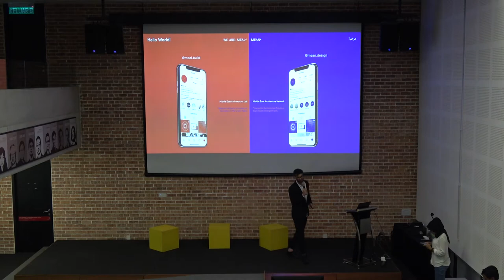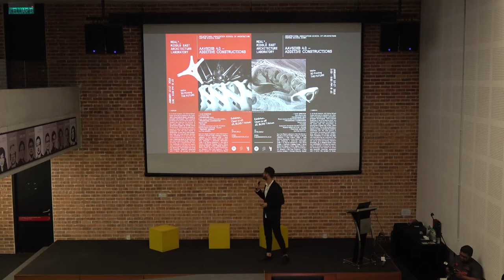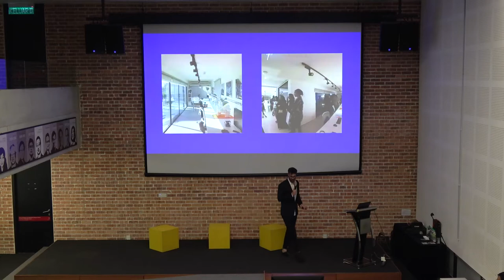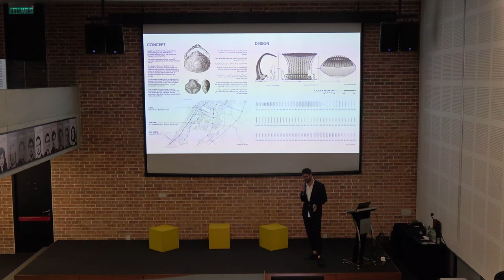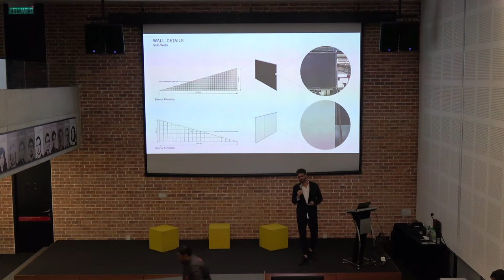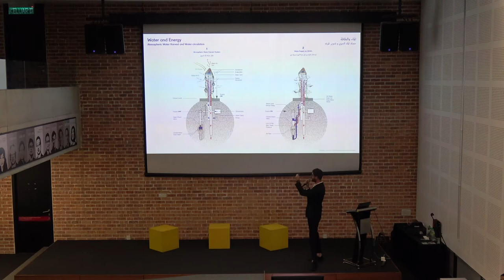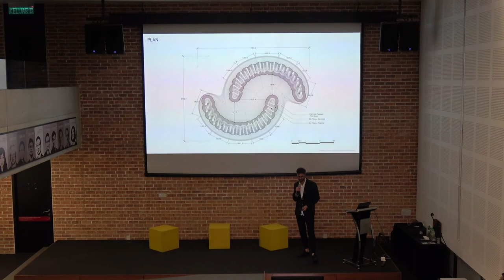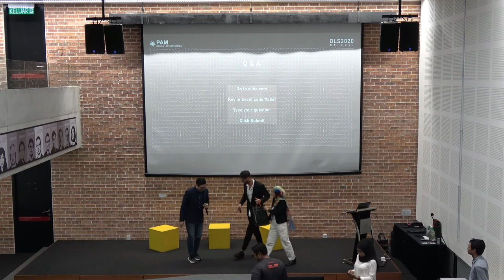LARGE SCALE ADDITIVE MANUFACTURING IN CONSTRUCTION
PAM DLS 2020 : STIMULI

RIYAD JOUCKA
He is an Architect, Entrepreneur and Researcher, based in Dubai. He is the Lead Architect and founder of MEAN* ‘Middle East Architectural Network’; an Innovative Architecture Practice, and the synergistic counterpart to MEAL* ‘Middle East Architecture Lab’; An Experimental Design Repository.
He has gained professional experience in the Middle East and Asia as well as North America. Riyad worked in New York and Hong Kong from 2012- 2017 at the intersection of academia and practice, on complex structures, facades and building technologies, with a focused interest in design that is at the nexus of technology, material research, and computation. Riyad earned his Master of Architecture (MArch, Distinction) at the Emergent Technologies & Design program at the AA School of Architecture in London
MEAN* (Middle East Architecture Network)
Is an Innovative Architecture Practice that works at the nexus of design and emergent technologies. MEAN* utilizes cutting edge computational design processes and digital fabrication tools to leverage the quality of architectural solutions. Computer Programming, Robotics, 3D Printing, AR, VR, and CNC manufacturing are some of the technologies we use to leverage our work.
MEAN’s mission is to amalgamate computation, material research and digital fabrication, to provide interdisciplinary solutions that respond to current economic, environmental and social developments.

15 JANUARY 2020, WEDNESDAY.